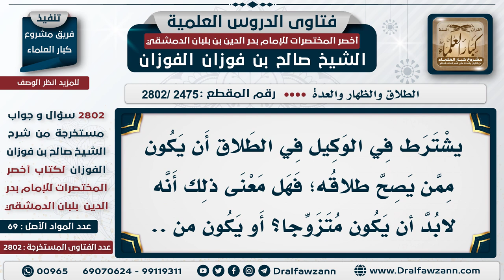[2475 -2802] هل يُشترط في الوكيل في الطلاق أن يكون متزوجًا؟ - الشيخ صالح الفوزان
"السؤال: يُشترط في الوكيل في الطلاق أن يكون ممن يصح طلاقه؛ فهل معنى ذلك أنه لابد أن يكون متزوجًا؟ أو يكون من ..
الجَوَابُ: لا، لا يشترط أن يكون متزوجًا، يعني يصح منه الطلاق لأنه عاقل؛ لوجود عقله فيه، ويعرف معنى الطلاق.

للاشتراك في قناة الشيخ صالح الفوزان
سؤال وجواب من شرح أخصر المختصرات ( 2802 ) مقطع

للاستفسار والإقتراحات والدعم
رئيس الفريق
لمشروع كبار العلماء